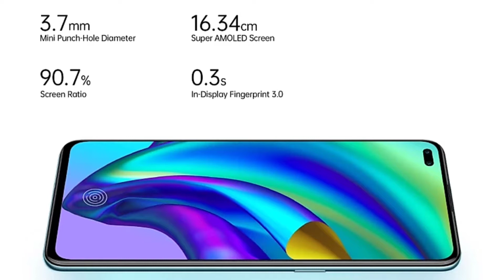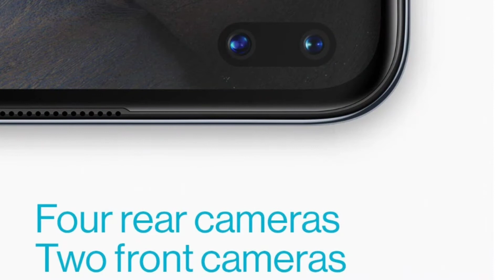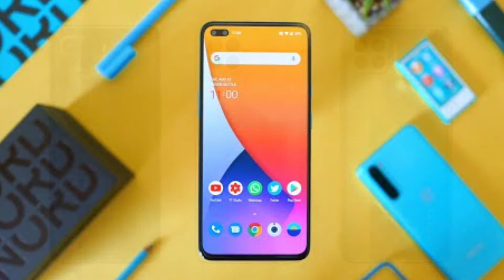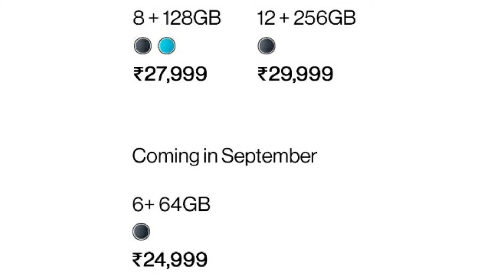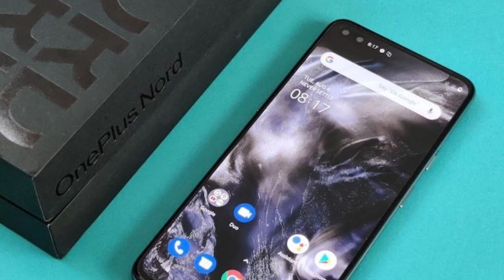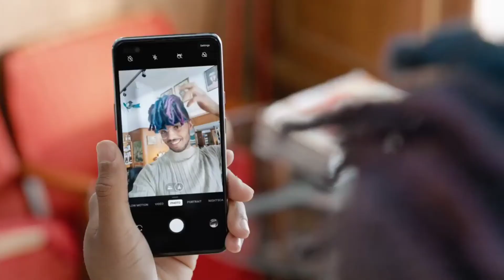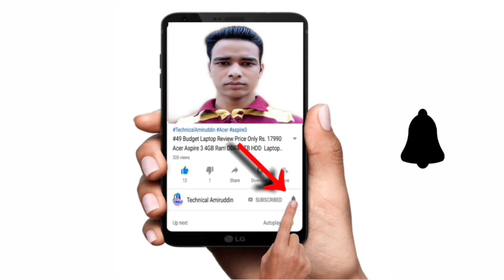{ OPPO F17 Pro vs OnePlus Nord } | OnePlus Nord vs OPPO F17 Pro Phone Full Specification Details Com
{ OPPO F17 Pro vs OnePlus Nord } | OnePlus Nord vs OPPO F17 Pro Phone Full Specification Details Comparisons in (Hindi)

Vivo V17 Pro Phone 👇

Vivo V15 Pro Phone 👇

Vivo U10 Phone 👇

Redmi K20 Phone 👇

Redmi K20 Pro Phone 👇

Poco F1 Phone 👇

Nokia 8.1 Phone 👇

Realme XT Phone 👇

Redmi Note 8 Pro Phone 👇

Redmi Note 8 Phone 👇

Galaxy A50 Phone 👇

Galaxy A5s Phone 👇

Galaxy M30s Phone 👇

Vivo Z1 Pro Phone 👇

Vivo S1 Phone 👇

Doston Aaj Is Video Mein Baat Kiya OnePlus Nord Phone vs OPPO F17 Pro Phone Ka Baare Mein.

Yeh Dono Phone Ka Full Specification Details Comparisons Kiya Hoon Is Video Mein OPPO F17 Pro vs OnePlus Nord Phone Ka

Yeh Dono Higher Mid-Range Phone Hai.
OPPO F17 Pro vs OnePlus Nord Phone

Yeh Dono Phone Launch Ho Gaya Hai India Mein
 OPPO F17 Pro Phone
OnePlus Nord Phone

( OnePlus Nord vs OPPO F17 Pro Phone Specification Details Comparisons )

OnePlus Nord Phone Mein 48MP Ka Quad Rear Camera Set-Up Diya Gaya Hai Aur

OPPO F17 Pro Phone Mein 48MP Ka Quad Rear Camera Set-Up Diya Gaya Hai Aur

OnePlus Nord Phone Mein
32MP+8MP Ka Dual Punch Hole Selfie Camera Diya Gaya Hai Aur

OPPO F17 Pro Phone Mein
16MP+2MP Ka Dual Punch Hole Selfie Camera Diya Gaya Hai.

Qualcomm Snapdragon 765G Octa Core Processor Diya Gaya Hai Aur

Media Tek Helio P95 Octa Core Processor Diya Hai.

OnePlus Nord Phone Mein 4115 mAh Ka Battery Diya Gaya Hai.

OPPO F17 Pro Phone Mein 4000 mAh Ka Battery Diya Hai.

OnePlus Nord Phone Mein 6.44 Inch Ka FHD+ Fluid AMOLED Display Diya Gaya Aur

OPPO F17 Pro Phone Mein 6.5 Inch Ka FHD+ Super AMOLED Display Diya Hai

( OPPO F17 Pro Phone Price vs OnePlus Nord Phone Price in India )

OnePlus Nord Phone Ka
Price Hai
6+64GB Rs.24,999
8+128GB Rs.27,999
12+256GB Rs.29,999

OPPO F17 Pro Phone Ka Price
8+128GB Rs.22,990

Aur Doston OnePlus Nord vs OPPO F17 Pro Phone Ka Puri Jankari Ke Liye is Video Ko Last Tak Dekh Sakte Hai Yeh Video Main Pura Jankari Miljayega.

OnePlus Nord vs OPPO F17 Pro Phone
OPPO F17 Pro vs OnePlus Nord Specifications
OnePlus Nord and OPPO F17 Pro Phone What's is Difference
OnePlus Nord vs OPPO F17 Pro Phone Spece Features Details
Which Phone is Better OPPO F17 Pro or OnePlus Nord 5G
Which Phone Should Buy OPPO F17 Pro or OnePlus Nord
OPPO F17 Pro Phone Compared to OnePlus Nord Phone
OnePlus Nord vs OPPO F17 Pro Price in India

F O L L O W